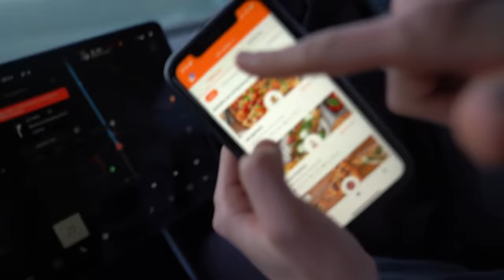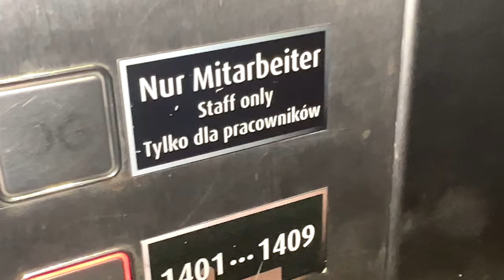ÜBERNACHT IM SCHWIMMBAD (sicherheitsdienst kommt)